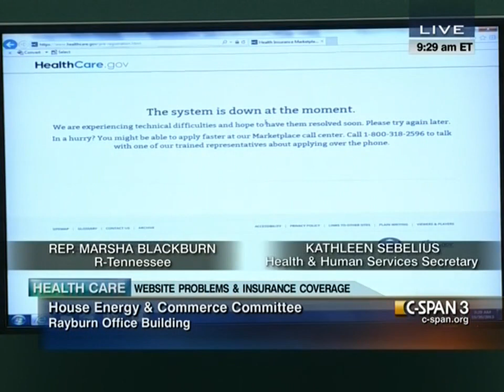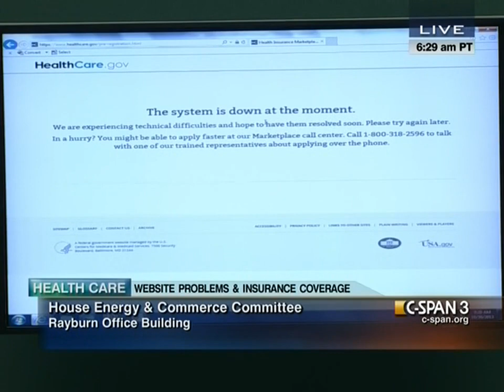Marsha Blackburn v. Kathleen Sebelius